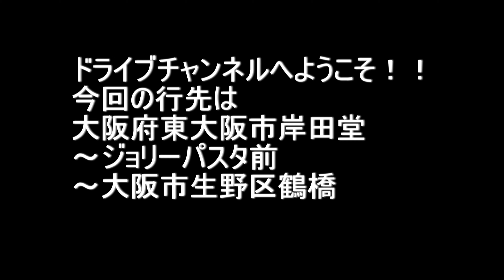大阪府東大阪市岸田堂～ジョリーパスタ前～大阪市生野区鶴橋 2021.3.11